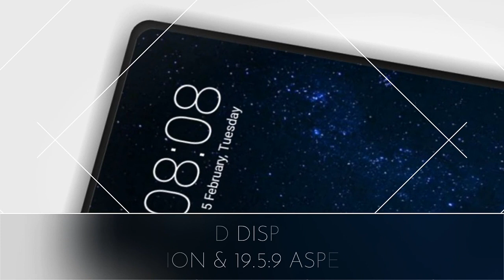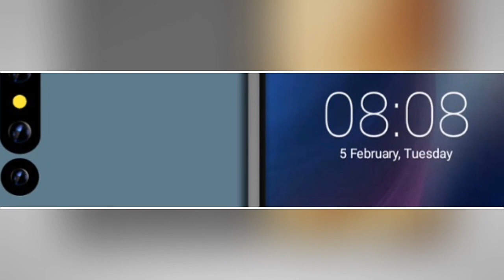Xiaomi Redmi Note 8 - 5G, Introduction, Price, Specs, and Released Date !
The successor to the Redmi Note 7 is the Redmi NOTE 8. The device offers a similar design to its predecessor and sports a rear-mounted fingerprint scanner. The Xiaomi Redmi NOTE 8 features an aluminium frame at the back which makes the handset light and easy to carry around.
On top, sits the same 6.3-inch Full HD+ display which is bright and reproduces vibrant colours that aid better visuals. Also, the wide viewing angles on the device ensure that you enjoy games and videos. The screen is protected from scratches by Corning Gorilla Glass.

This is my own Designed Concept Real phone can be different...